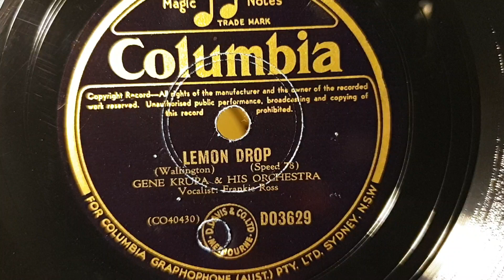Lemon Drop. Gene Krupa and his Orchestra. Frankie Ross. Columbia 78rpm record. HMV 163